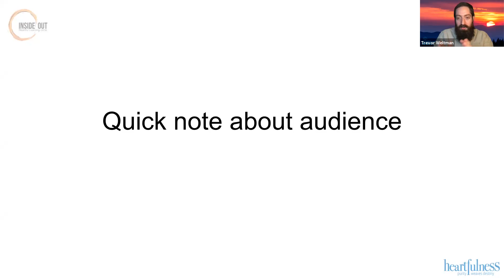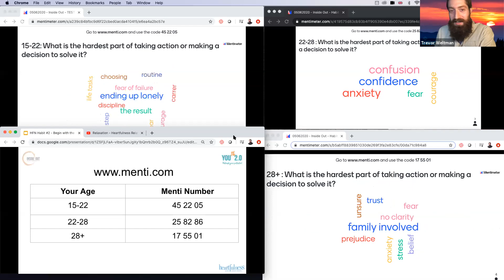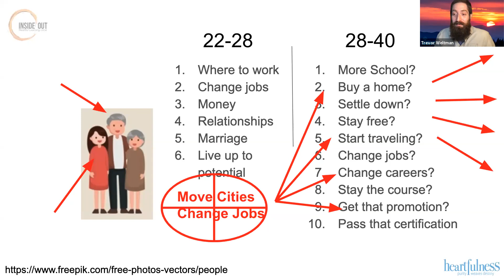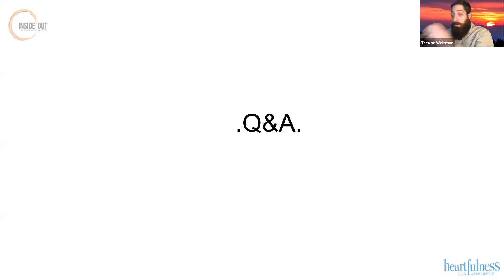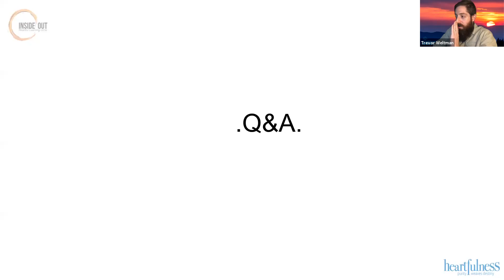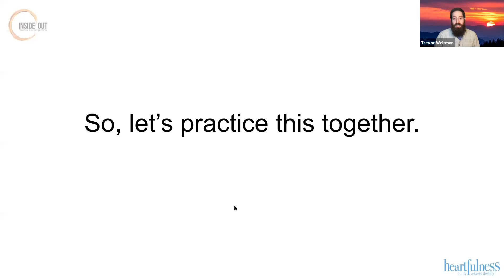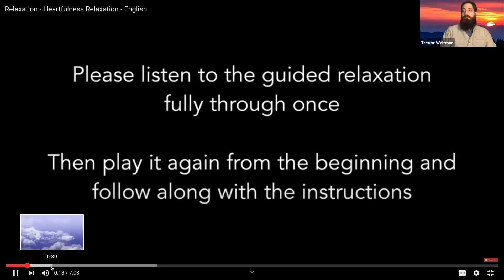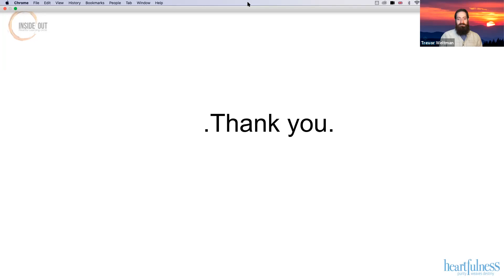Habit 2 | Begin With The End in Mind by Trevor Weltman | InsideOut | YOUth 2.0 | Heartfulness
Think deeply. What would you like the people in your life to say about you? What character would you like them to have seen in you? Habit 2 : Begin with the end in mind, from the timeless bestseller “7 Habits of Highly Effective People” by Stephen R. Covey, not only helps you achieve your dreams, but also enables you to elevate your circle of influence. Leadership is the precursor to management. Without leadership, managers cannot succeed. Becoming self-aware means getting rid of the old "scripts," or paradigms, and using "imagination and creativity to write new ones that are more effective" and similar to one's values. Writing a personal mission statement is a good way to record a person's values and what that person wishes to do in life. Core values, forming the center of a person's life, can form the security, identity, and personal strength; guidance, or direction in life and ability to accomplish life goals. Every decision is not “the decision”, one should take their own time to figure out what their endgame is.

The expert facilitator, Trevor Weltman graduated from the University of Michigan, Ann Arbor in 2012 and is currently the Chief of Staff at Pacific Asia Travel Association in Bangkok, Thailand, and he’s been a Heartfulness Practitioner and Trainer for 9 years.

Don’t forget to follow the simple worksheet provided to follow along Habit 2:

YOUth 2.0 is a virtual space designed to provide an opportunity for YOU to aspire and become your BEST version through live virtual events, opportunities to go within, connect with others and express yourself.